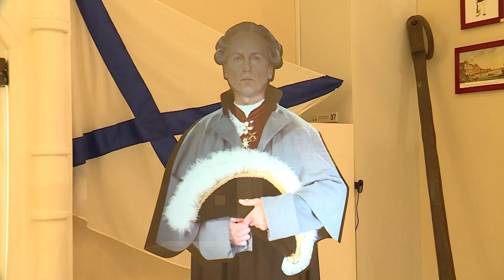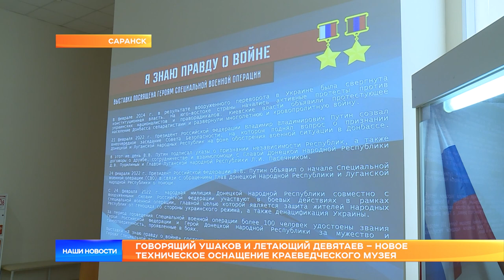Говорящий Ушаков и летающий Девятаев – новое техническое оснащение краеведческого музея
В Краеведческом музее заговорил Ушаков, а скоро начнёт летать Девятаев. В рамках национального проекта «Культура» экспозиции станут мультимедийными. В музее установили новые проекторы, большие светодиодные экраны и готовятся интерактивные экскурсии. Из исторического музея будущего – репортаж Алёны Москалевой.